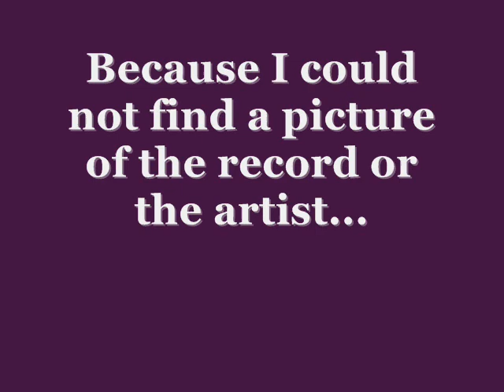I'm Gonna Make You Mine - ORIGINAL VERSION by Tony Romeo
This is the original version of Lou Christie's 1969 hit, "I'm Gonna Make You Mine," by the song's composer Tony Romeo.  I do not know whether this is a demo; I can't find any evidence that it was a released recording.  Would welcome any further information!

Tony Romeo wrote several other pop hit songs as well as commercial jingles.  According to Wikipedia, he died in 1995 at the age of 55.